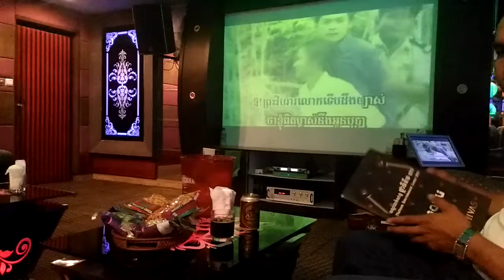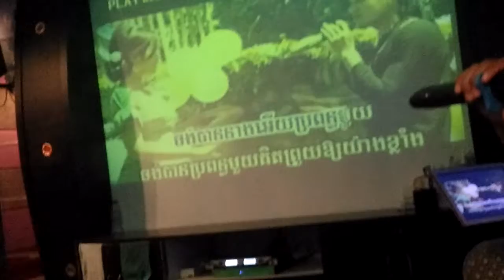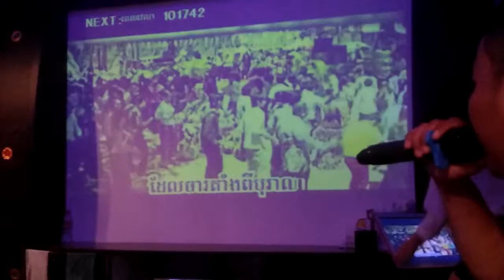ចង់តែស្រែក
karaoke ជួបគ្នានៅ newseland, ទឹកហូ,ហេតុផស្នេហ៌